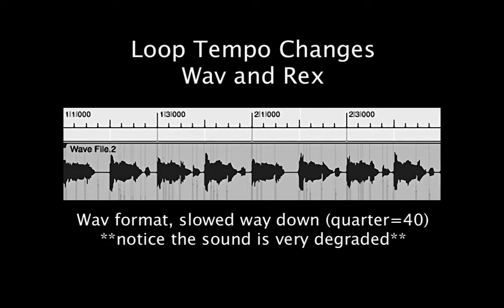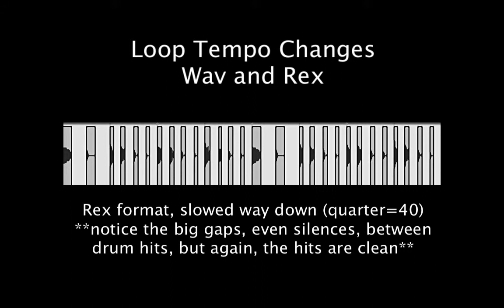Loop Tempo Changes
Demonstration of tempo changes using two loop types: Wav and Rex. First each is played at the original tempo of quarter=130, then each is played at quarter=100 and quarter=40. When the Wav file is slowed down (time stretched) the sound quality degrades, acquiring various artifacts from the process. When the Rex file is slowed down, the slices of the file are moved farther apart, leaving gaps/silences between the slice, though the sound quality of the individual slices remains fine. In both cases, modest tempo changes sound OK, but extreme ones introduce sound issues of one type or another.